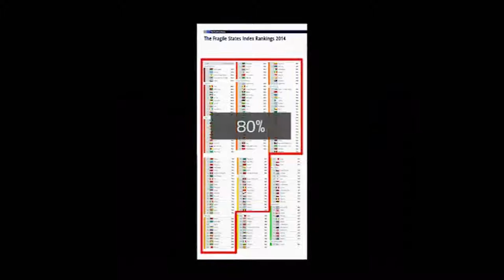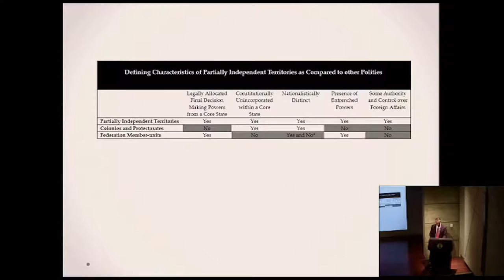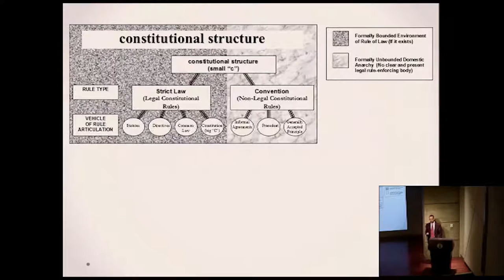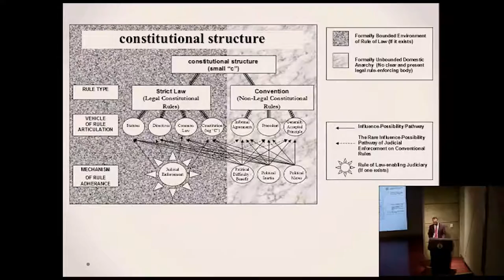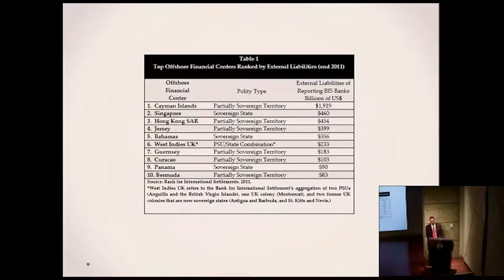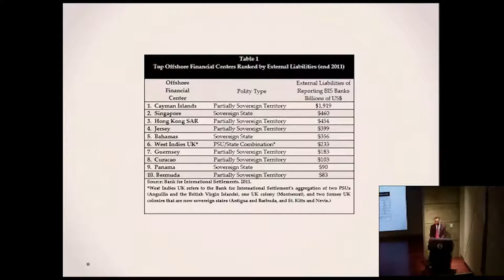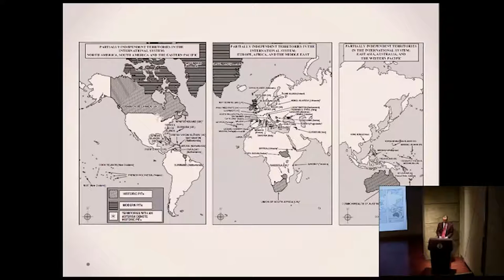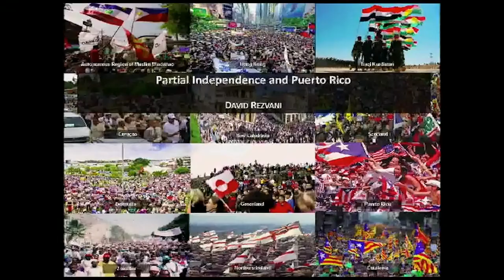Surpassing the Sovereign State by: Dr. David Rezvani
"This is the first event in a series of conferences we will hold in which prominent speakers will discuss issues relevant to the social, political and economic situation of Puerto Rico. Tonight Dr. David Rezvani will present his investigations, findings, and conclusions contained in his book entitled Surpassing the Sovereign State: the Wealth, Self-Rule and Security Advantages of Partially Independent Territories. After Dr. Rezvani's presentation we will have a question and answer period."